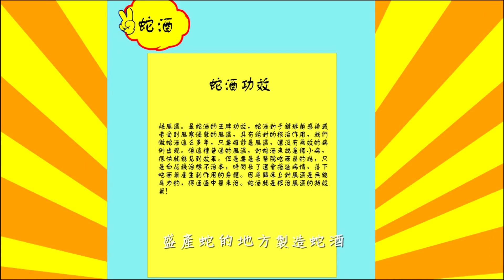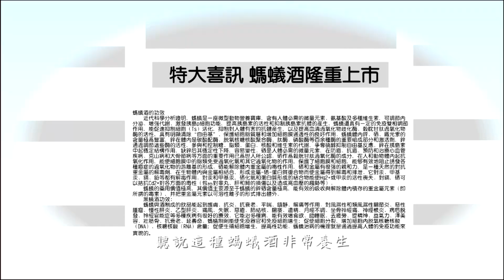【愛護生命的故事】螞蟻藥酒遭果報【456】